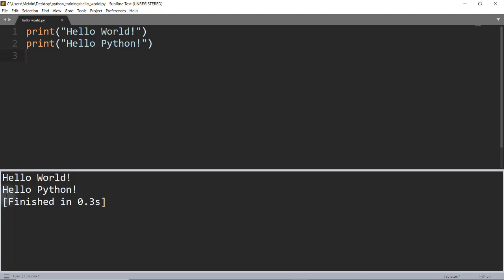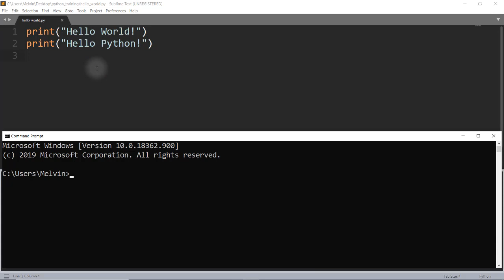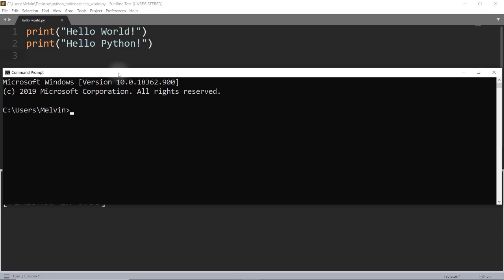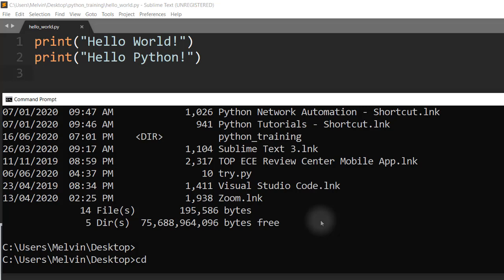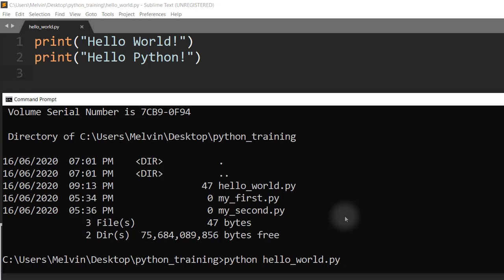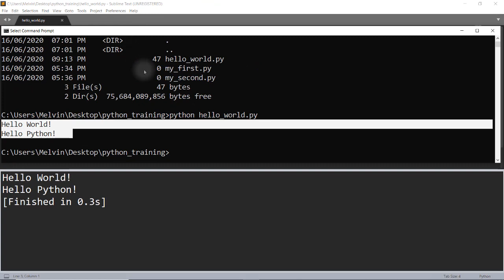08 command prompt